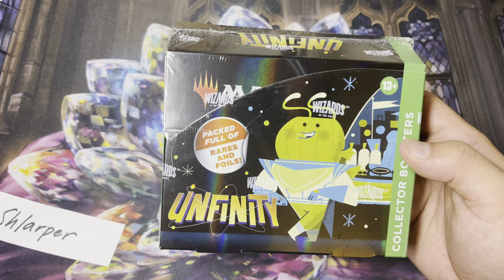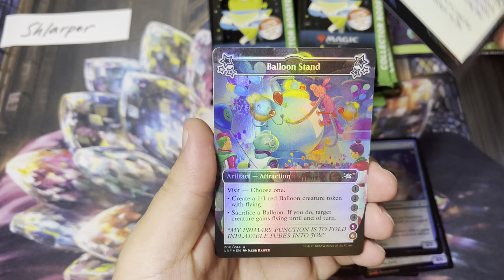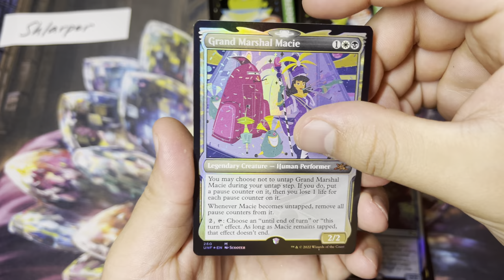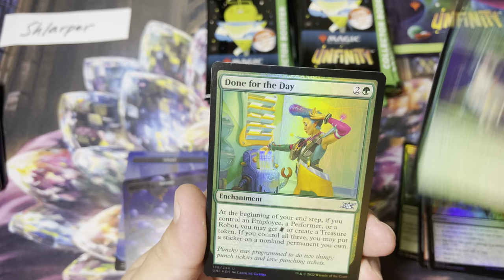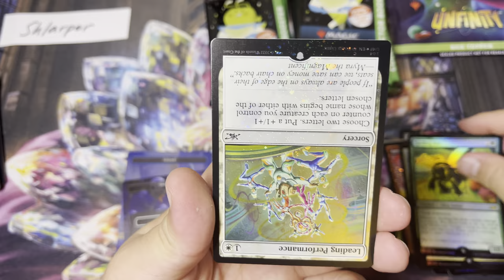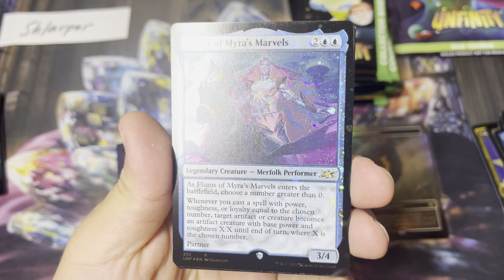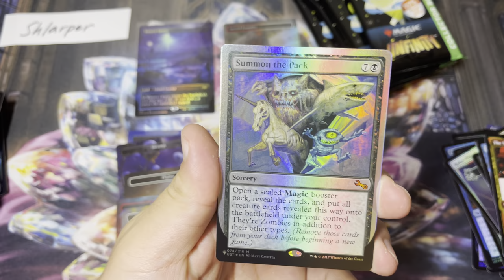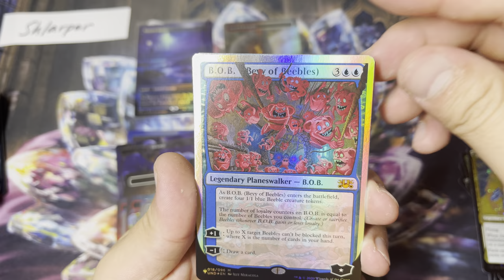Unfinity Collector Box Opening #1 - Galaxy Foils are so nice!